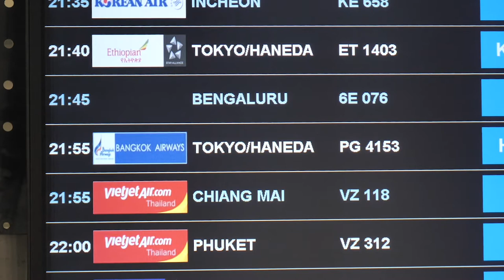ภาพข่าวทัพนักกีฬาพาราลิมปิกไทย ชุดแรกเหินฟ้าสู่ประเทศญี่ปุ่นเมื่อวันที่ 17 สิงหาคม 2564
สัมภาษณ์1.
1.รุ่งโรจน์ ไทยนิยม
นักเทเบิ้ลเทนนิสพาราไทย
2.สายสุนีย์ จ๊ะนะ
นักวีลแชร์ฟันดาบ นำทัพนักกีฬาทีมชาติไทย